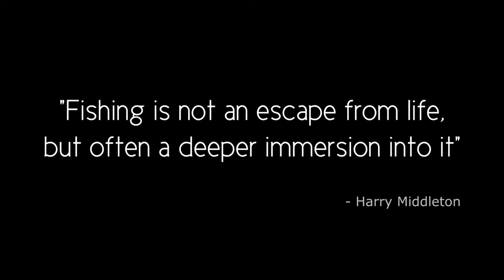A family night fishing with Grandpa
We met up with Grandpa for a beautiful night of pan fishing. Out five year old daughter had a blast catching sunfish and crappies.